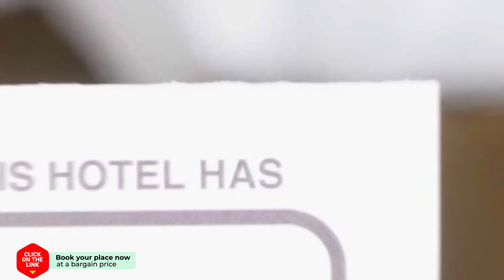ZEN Rooms Royal Bee hotel review | Hotels in Bangkok | Thailand Hotels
ZEN Rooms Royal Bee hotel video review. Hotels in Bangkok, asian 3 stars hotels.